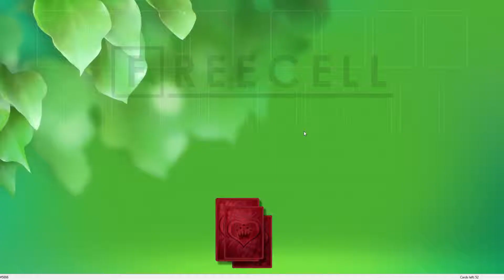Solution to freecell game #5006 in HD